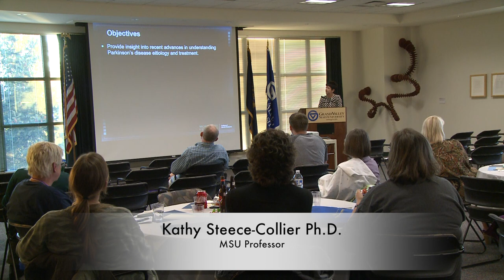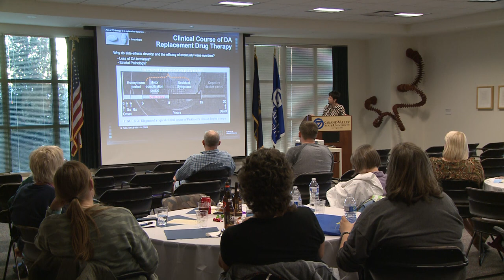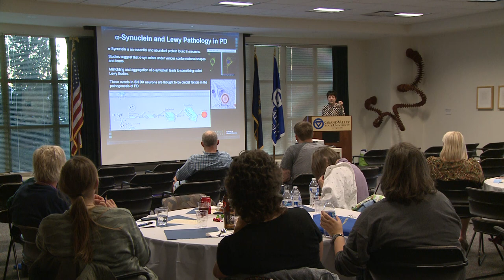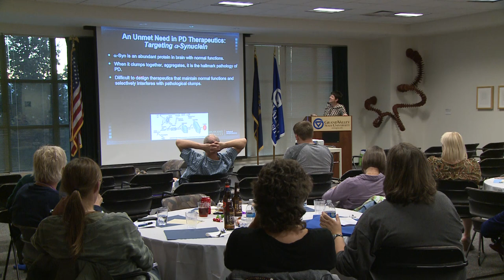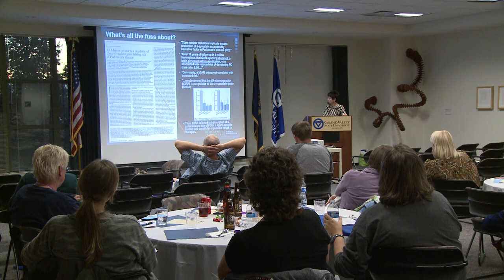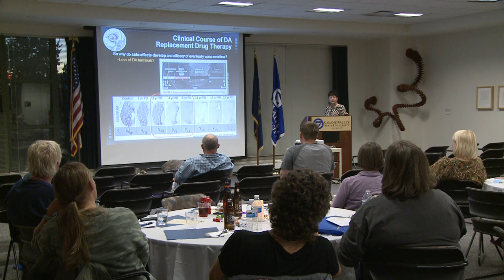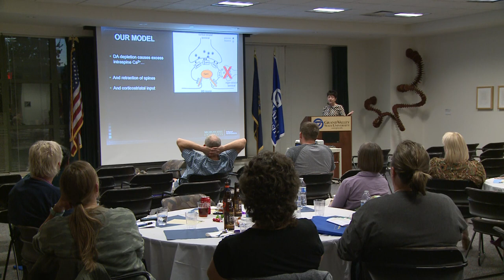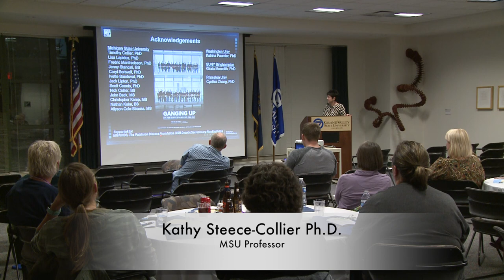The Progress & Challenges in Parkinson’s Disease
Progress and Challenges in Parkinson’s Disease
Presented By: Kathy Steece-Collier, Ph.D., Professor, Dept. of Translational Science & Molecular Medicine, Michigan State University.  Hosted at Annis Water Resources Institute
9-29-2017